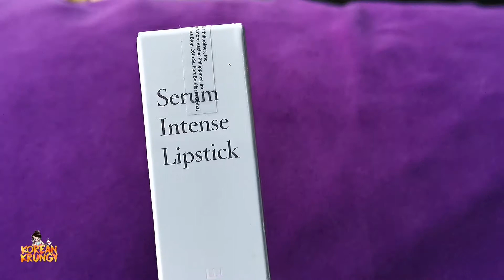[UNBOXING] LANEIGE SERUM INTENSE LIPSTICK IN LOVE APRICOT SHADE